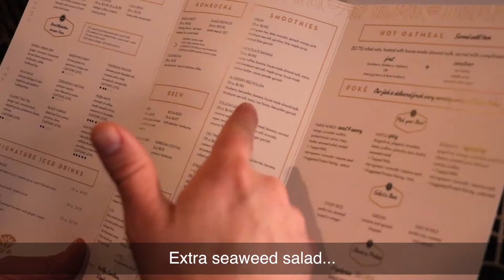First Timer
A spoof bit about a first time customer's experience at Raleigh Raw - the menu can be a bit intimidating...